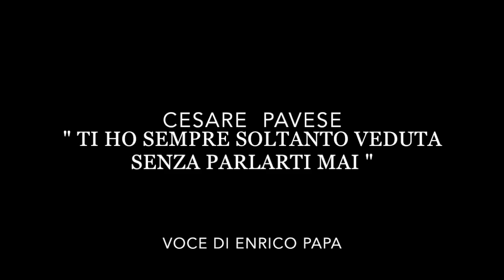CESARE PAVESE " Ti ho sempre soltanto veduta senza parlarti mai "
Questo video riguarda "Ti ho sempre soltanto veduta senza parlarti mai" (voce di Enrico Papa)